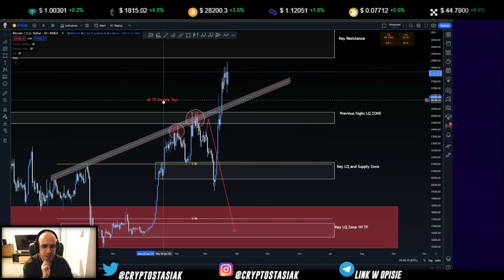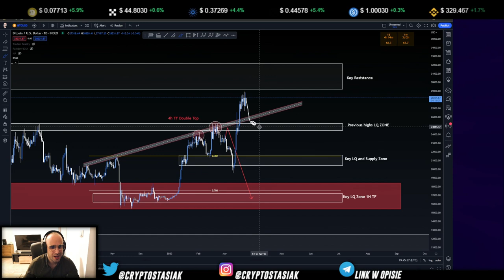Jak Przewidywać Ruchy na Wykresie Kryptowalut (MINI KURS)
Najważniejsze Rzeczy Podczas Analizy Technicznej (Mini Kurs)

Wszystkie aktualne GIVEAWAY'E oraz dodatkowe dla grupowiczów znajdziesz również w zakładce GIVEAWAY na DISCORD (LINKI PONIŻEJ)

1. Osoby, które zarejestrują się z mojego linku
2. Następnie wpłacą maksymalnie w ciągu 3 - 4 dni od momentu rejestracji na ByBit minimum 100 $ w formie: przelewu, wpłaty z karty czy też przelewu USDT z innej giełdy.
3. Zaczną tradować na derywatywach.
4. Zrobią KYC.
5. Z tych osób na koniec każdego miesiąca wybiorę dwie osoby, która otrzyma ode mnie airdropa na wybrany adres w wysokości 100 $ !!!.

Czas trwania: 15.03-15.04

Pierwsze 50 które zarejestrują się na giełdzie ByBit z mojego linku otrzymają airdropa w wysokości 30$ na ich portfel ByBit

Co trzeba zrobić?:
1. Zarejestruj się na giełdzie ByBit z mojego linku
2. Zrób KYC na swoim koncie
3. Wpłać na swoje konto minimum 100$ w przeciągu 4 dni od momentu założenia.

1. Osoby, które zarejestrują się z mojego linku
Otrzymają bonusy zależne od wysokości depozytu z poniższej tabelki.

Przy pierwszej wpłacie (depozycie) określonej poniżej kwoty otrzymasz bonus od Giełdy ByBit w wysokości aż do 30.000 USDT:
1.000$ depozytu - Otrzymasz 50 USDT
3.000$ depozytu + TRADING VOL 10.000 $ - Otrzymasz 100 USDT
10.000$ depozytu + TRADING VOL 50.000 $ - Otrzymasz 350 USDT
20.000$ depozytu + TRADING VOL 200.000 $ - Otrzymasz 800 USDT
100.000$ depozytu + TRADING VOL 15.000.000 $ - Otrzymasz 5.000 USDT
125.000$ depozytu + TRADING VOL 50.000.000 $ - Otrzymasz 8.800 USDT
150.000$ depozytu + TRADING VOL 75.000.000 $ - Otrzymasz 15.000 USDT
250.000$ depozytu + TRADING VOL 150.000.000 $ - Otrzymasz 30.000 USDT

BARDZO DZIĘKUJE WSZYSTKIM ZA WSPARCIE, REJESTRUJĄC SIĘ Z LINKU WSPIERACIE RÓWNIEŻ GRUPĘ NA DISCORDZIE DO KTÓEJ NALEŻYCIE. DZIEKI WAM MAMY WIĘCEJ FUNKCJONALNOŚCI, NARZĘDZI TREJDINGOWYCH (KTÓRE OPŁACAM DLA WAS) ORAZ MOŻEMY SIĘ SPRAWNIEJ WPÓLNIE UCZYĆ:)!!!